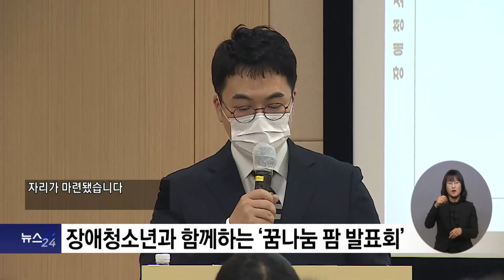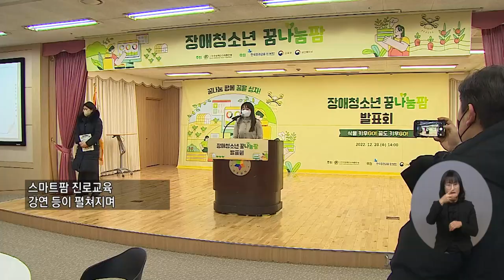복지TV뉴스24 _ 장애청소년 ‘꿈나눔 팜’ 발표회 2023.01.04.